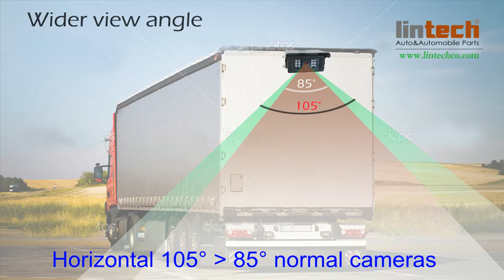Waterproof IP69K Rear view camera LC 012A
High press water rinsing to clean IP69K Camera is no problem!!